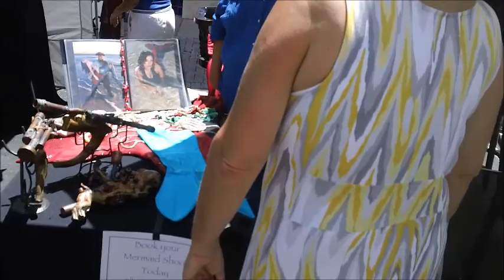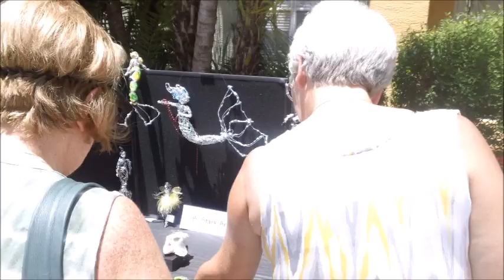JEFF&KARENS DAY AT ART SHOW HARBOR ISLAND TAMPA FL MAY 3 2015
This was our day at Harbor island art show at harbor Island in Tampoa Florida with our friend marge, sure was a warm and humid one low 90s, it s a beautiful area I have to admit, No Infridgements intended for the background music at the art show, it belongs to the rightful owners